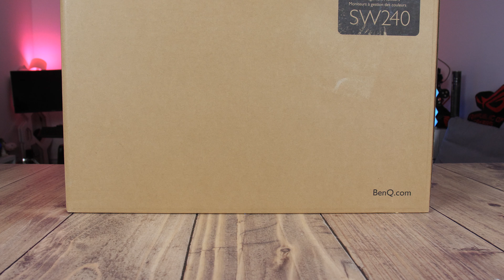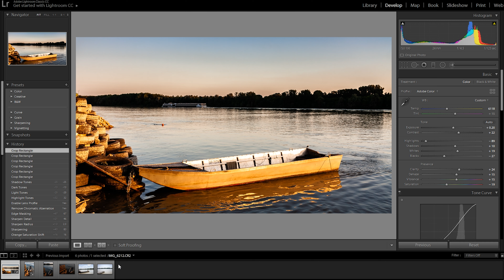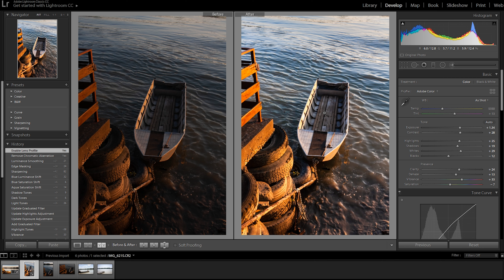FOTOGRAFI ZNAJU ZAŠTO